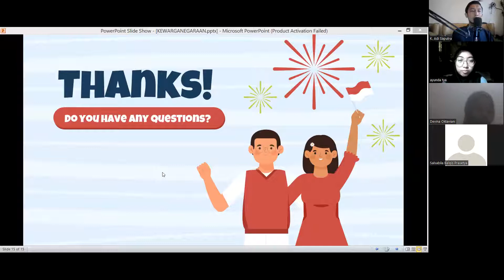Pembahasan Identitas Nasional Kesmas Kelas C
Materi PKN di PT Bab Identitas Nasional